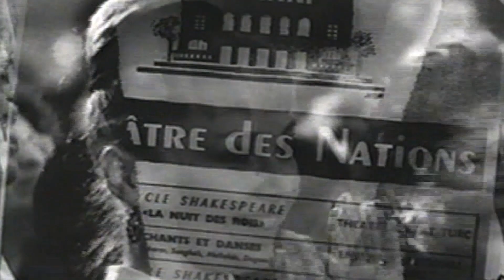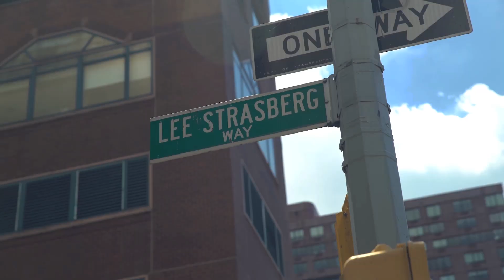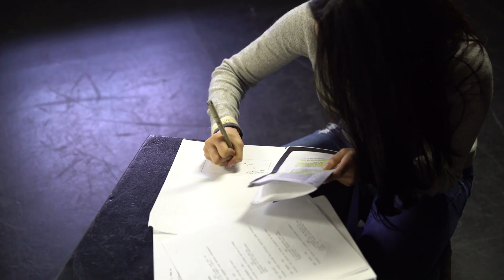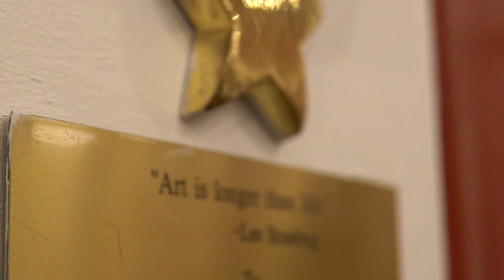LSTFI: New York Orientation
As the only school in the world that teaches Lee Strasberg’s work in its consummate form, The Lee Strasberg Theatre & Film Institute - New York is the home for all actors seeking to delve into The Method, and its tradition of training some of the world’s most brilliant and truthful actors.

Video by ELO Films